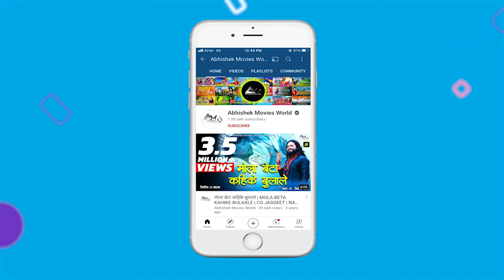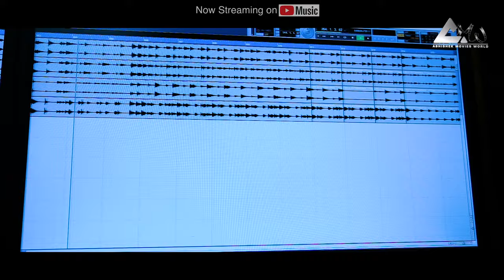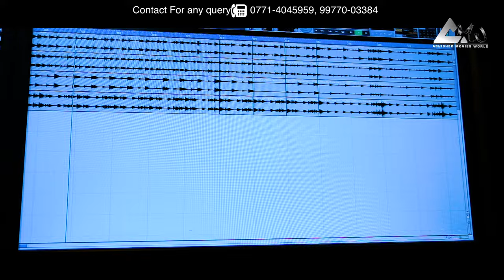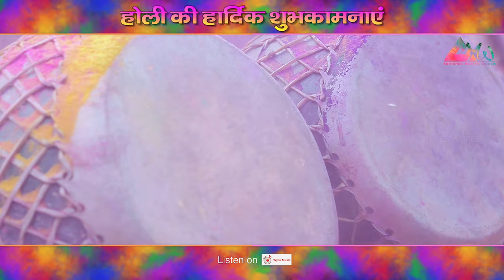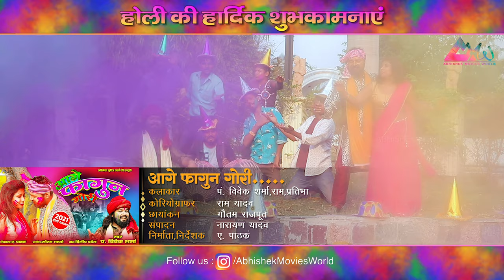VIVEK SHARMA JUKEBOX | पं. विवेक शर्मा | VIVEK SHARMA ALL SONGS 2021 | AMW | 4K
►TikTok Music  :
►Amazon Music :
►Gaana   :
►Wynk   :
►Jio Saavn  :
►YT Music   :
01. Mola Beta Kahike Bulale
02. Sai Jhopadi Me Padharo
03. Mahani He Dai
04. Kripa He Tor
05. Kabar Risagech Dai
06. Godi Ma Khela Le Dai
07. Mohani Muratiya
08. Jay Ho Ayodhya Dham Ki
09. Aage Fagun Tihar
10. Aaya Shivratri Ka Tyohar
11. Shiv Bhola Aughadiya
12. Boye Havav Dai Jyot Jawara
13. Shankar Parvati Bihav

➤ Singer :- Pt. Vivek Sharma
➤ Lyricist :- Das Manohar, C.R. Sahu, Dilip Patel Ect.
➤ Music Arranger :- Suraj Mahanand, Saurabh Mahto
➤ Sound Recordist :- Naresh Nishad
➤ Audiography :- Diptiranjan Sahu, Badal Rajput

 -: MUSICIAN :-

➤ Rhythm Arranger :- Raj Nayak, Nilesh Sharma
➤ Dholak & Tabla :- Raj Nayak, Himanshu Nayak, Vikash Nayak
➤ Octapad :- Rajesh Nayak
➤ KeyBoard:- Saurabh Mahto
➤ Flute & Shehnaai :- Neera Bhai (Cuttack)

 -: VIDEO CREDIT :-

➤ Graphics :- Gautam Rajput
➤ Editing :- Narayan Yadav
➤ Office Boy :- Janiram Chauhan
➤ Post-Production :- Abhishek Movies World Raipur (C.G.)
➤ Producer & Director - A. Pathak
➤  Add. :- Abhishek Movies World, In front of Barsana Enclave,
     Near ShreeRam Chowk, Mahoba Bazar, Raipur (C.G.)-492099